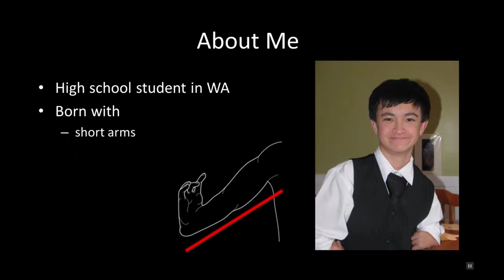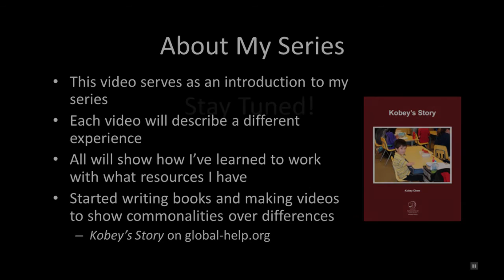Kobey's Chronicles: Part 01 [Introduction]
The first in a series by Kobey Chew.  Also available as a free PDF, a story a younger Kobey wrote about what it was like to grow up and go to school with differences in ability